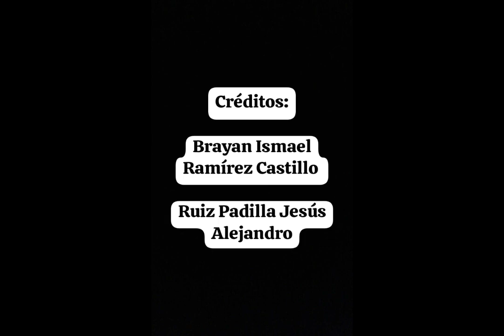Parto natural en cabras.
Brayan Ismael Ramírez Castillo, Alejandro Jesús Ruíz Padilla.